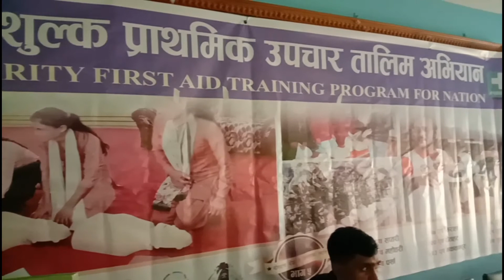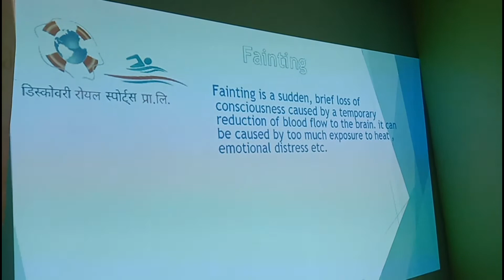प्राथमिक उपचार First Aid